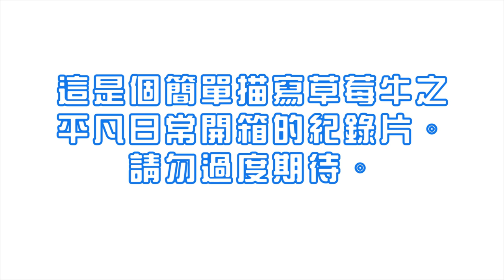【碧藍航線】【開箱】2020跨年特別企劃，元旦開金運勢測試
這是2020第一部影片，也是用來測試今年運勢的一個紀錄ლ(╹◡╹ლ)
當天有些人可能無法參與實況，不過可以看看精華填坑(*ﾟ∀ﾟ*)
希是望有看有保佑，人人都能前往西亞，心想事成(*´▽`*)